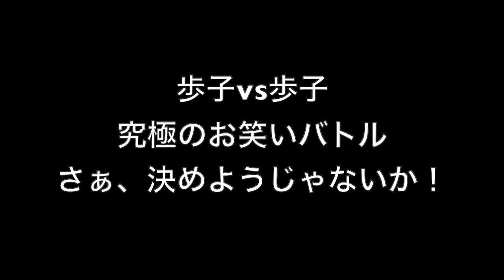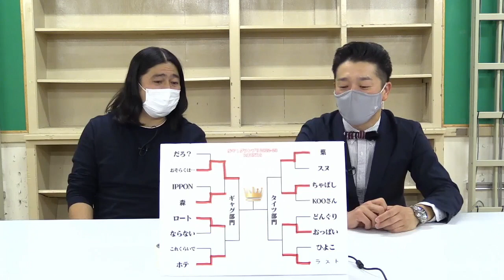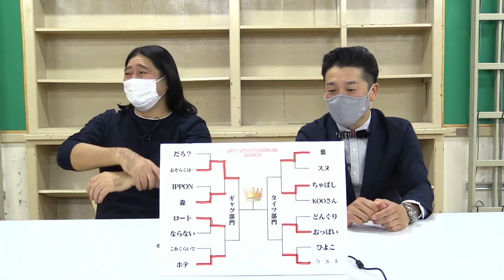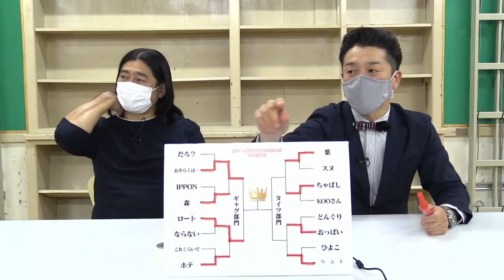歩子1 ギャグ部門 準決勝2 2022−23 round6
歩子の一番面白いを毎月決めている世界で一番頻発しているお笑いコンテスト、それが歩子1だ！歩子vs歩子の戦いをを制するのはギャグか？タイツか？
今月はゲストコメンテーターにハイキングウォーキングの鈴木Q太郎氏にきていただき和やかにそして荘厳に行われました。